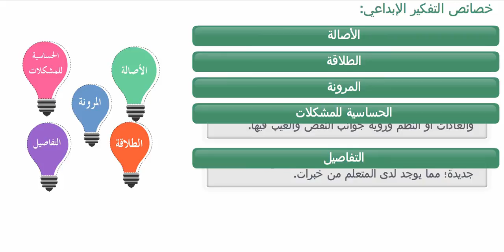BE T07U02S05 خصائص التفكير الابداعي